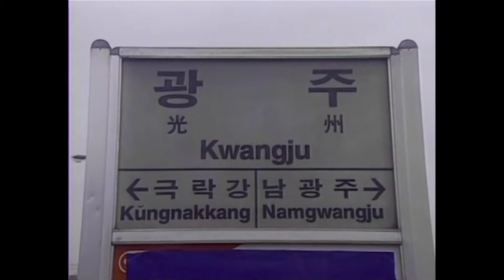SandGlass 1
Context 1:  Woo Suk arrives in Gwangju as part of a military deployment tasked to put down the student riots. The clip is key to why the Gwangju Student riot quickly escalates into armed insurrection by the citizens.
The soundtrack at the end of the clip melts into a grand orchestral and choir accompaniment to underline this point.  As the camera pans the crowd it captures the citizens reaction condemning the beating of the students.
The fire was lite, the citizens joined the students. From here it escalated into armed rebellion against a dictator and martial law.
The end of the clip shows footage of the KBS and MBC TV Stations burning. An immediate news blackout was declared under martial law and a disinformation campaign begun by the military rule.